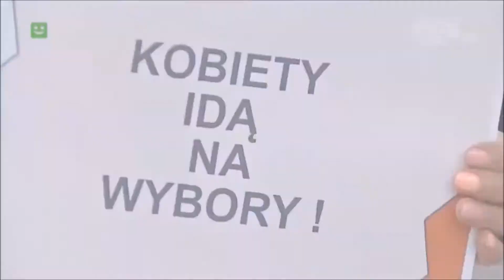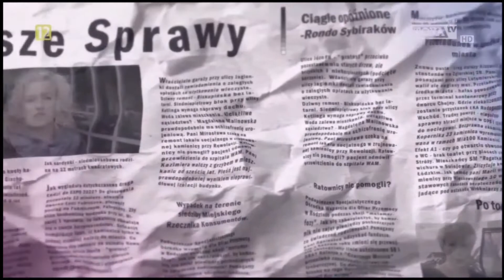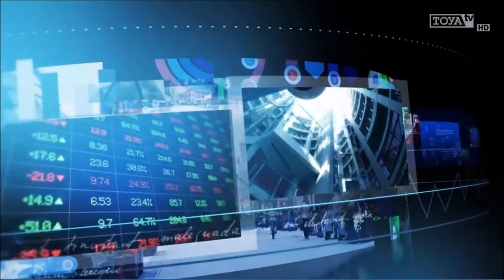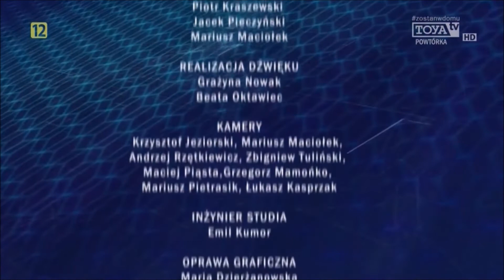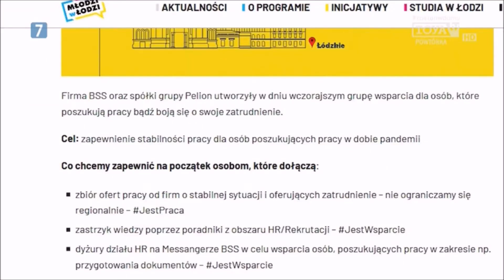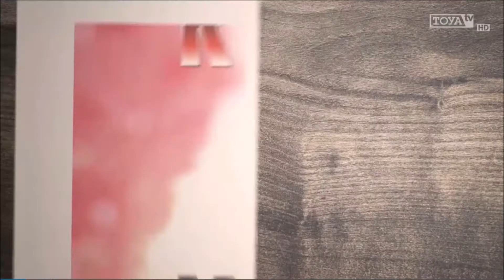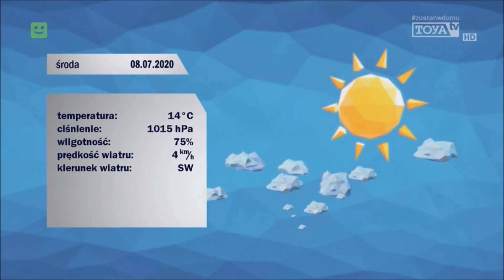Oprawy graficzne programów łódzkiej telewizji TOYA - cz. 1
0:00 Wydarzenia
1:11 Wydarzenia Sport
2:07 Nasze sprawy
2:45 Bez komentarza
3:10 Migawka
3:30 Moto Toya
3:56 Dla prawo i leworęcznych
4:27 Punkt widzenia
5:10 Pressufka
5:43 Prześwietlenie
6:22 Prześwietlenie - na trudne czasy
6:57 Koniunktura
7:24 Toya lajf
8:09 Konfrontacje
8:59 Bez etatu
9:44 Retrokibic
10:13 Zdarzyło się w Łodzi
10:47 Pogoda v1
11:21 Pogoda v2